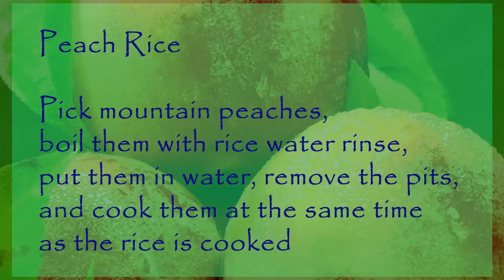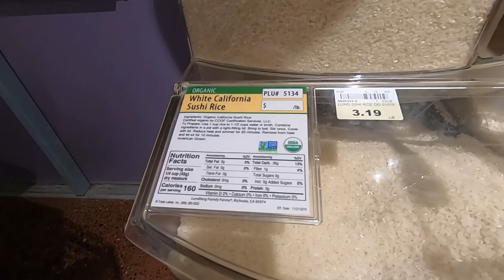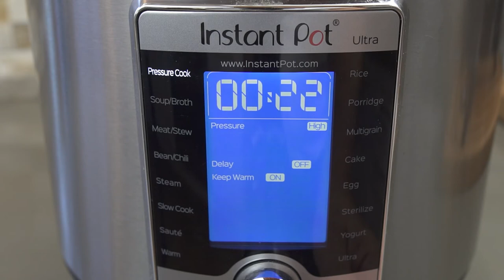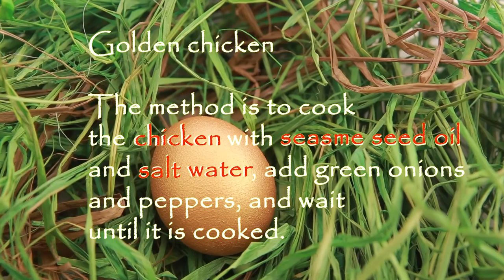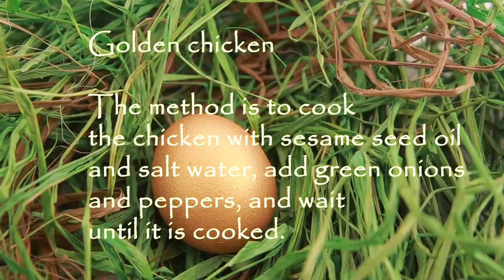Secret Everyday Recipes from History - Chinese Diet Therapy - Balance Your Health thru Food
Every wonder what the average person ate in ancient China, and how they thought about foods? Chinese diet therapy captures the essence of eating for health and here are two recipes from the Song Dynasty hermit, Lin Hong that capture the simplicity and genius of his healthy cooking from the recipe book, "The Simple Food of the Mountain Folk" or "The Simple Offerings of a Mountain Hermit." These are some of the easiest recipes you and I can make that have a laser focus on eliminating phlegm in the body and strengthening the digestive tract. It's exciting to see how he wrote the recipes, how Lin Hong combines food to target specific health concerns, and how well he knows his ingredients making some of the tastiest meals! I'll take you through the food choices from a Chinese Nutritional Therapy perspective so you can see how the food flavors impact the focus of the dishes.

00:00 Introduction
00:40 The Simple Food of the Mountain Folk 山家清供
01:12 Lin Hong, Song Dynasty, Recipes
02:22 Peach Rice (Mountain Peach Rice) Recipe
05:46 Golden Chicken Recipe
09:40 Chinese Nutritional Therapy - What do these foods do?
12:14 How Do The Recipes Taste?

Videos

Thanks for coming out and watching!